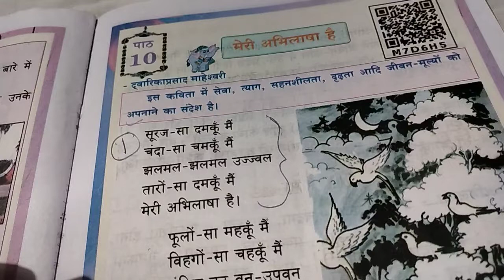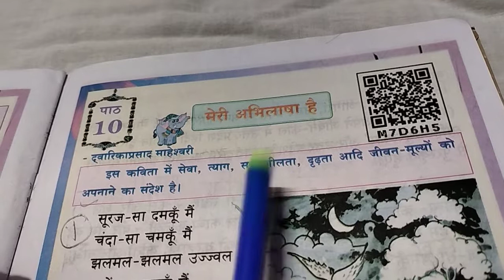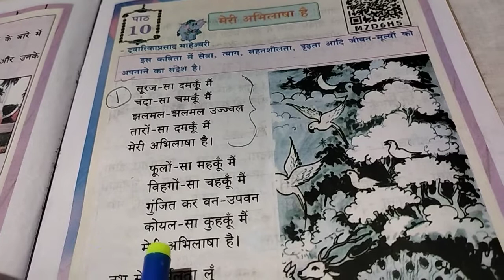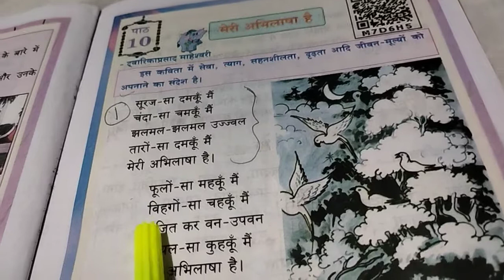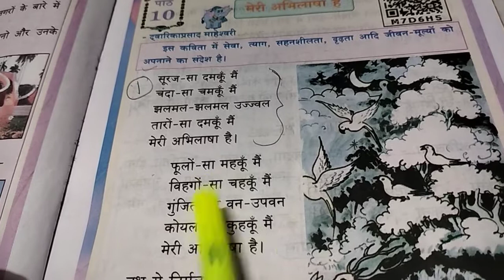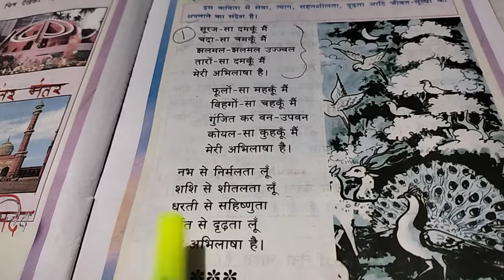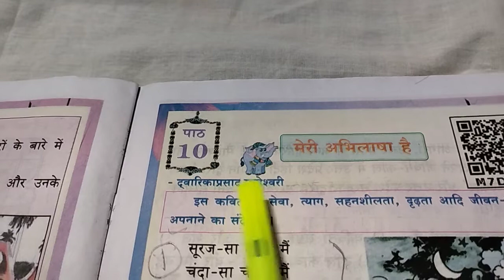Class -7 Chapter -10 Meri Abhilashi hai Explanation (Subject -Hindi) Karnataka state syllabus